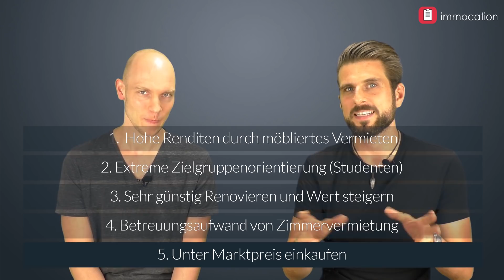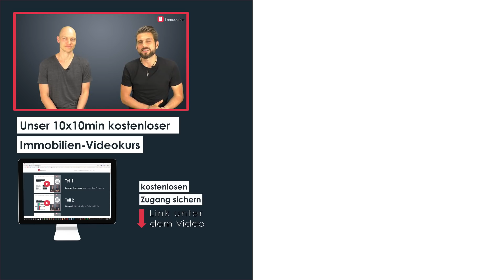Mit 30 erfolgreiche Immobilien-Investorin (Gwen Herbst im Interview)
Gwen Herbst kauft Mehrfamilienhäusern an schlechten Standorten, renovierst und erschaffst durch dieses Konzept Mietrenditen von 10%. So funktioniert´s!

Gwen Herbst ist Unternehmerin, Renovierungskünsterlin und legt ihr Geld in Mehrfamilienhäuser an. Sie liebt es Häuser zu renovieren und so eine möblierte Wohnung vermieten zu können. Sanieren ist nicht ihr Ding. Ein Bad sanieren ist okay, aber an sich muss das Haus technisch intakt sein. In unserem Interview sprechen mit ihr darüber wie sie durch Kurzzeitvermietung sehr hohe Renditen an schlechten Standorten einfahren kann. Eine Wohnung untervermieten kommt nicht in Frage, viel mehr spezialisiert sie sich darauf Möbel mitvermieten zu können. Eine Wohnung möblieren zu dürfen ist ihre Leidenschaft. Im Video gibt sie dir zum Thema Renovieren Ideen an die Hand, dass auch du vielleicht darüber nachdenken kannst deine nächste Kapitalanlage möbliert zu vermieten. Du findest zum Thema Renovieren Tipps, die verblüffen. Das Thema Renovierung Wohnung ist gar nicht so schwer wie einer vielleicht denkt. Weiße Farbe und die Liebe zum Alten hilft schon ungemein. Die Frage Renovieren oder neu bauen kann Gwen sehr leicht für sich entscheiden.

📚 UNSER NEUES BUCH - AB JETZT BEI AMAZON

✔️ IMMOCATION FINDEST DU AUCH HIER